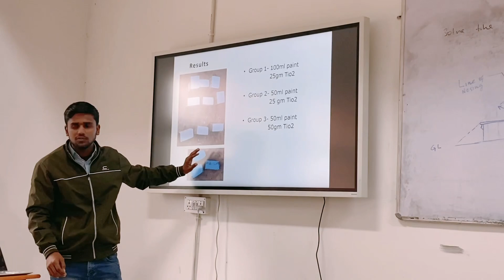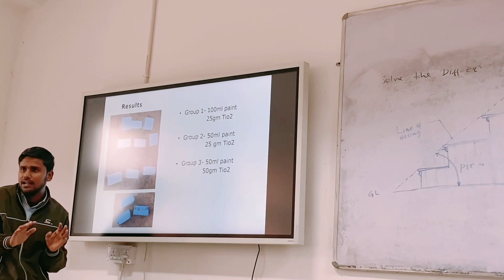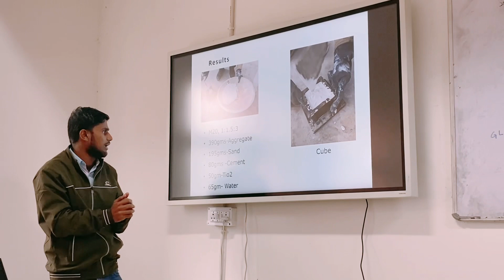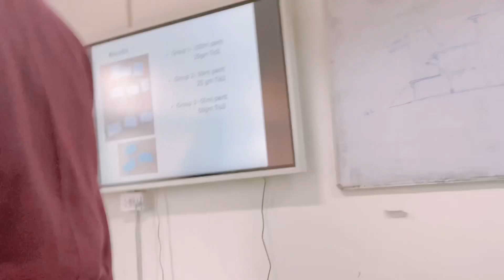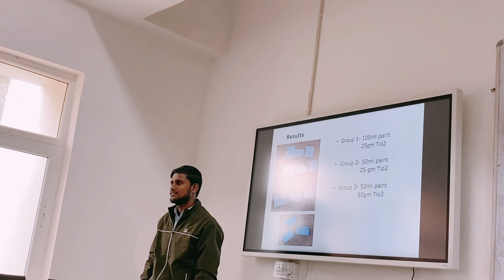Final year project Presentation, Department of Civil Engineering Motihari College of Engineering